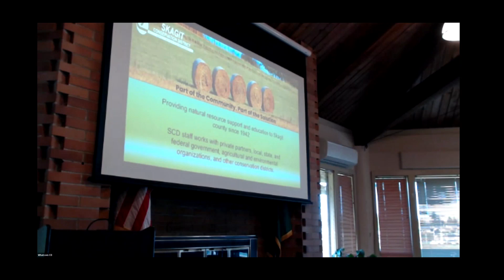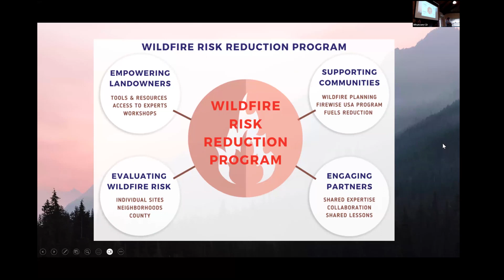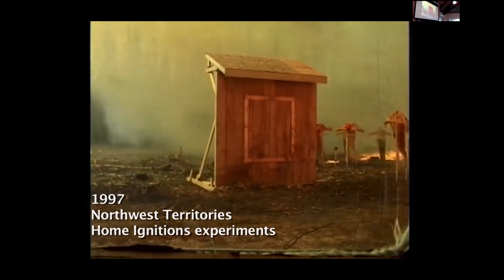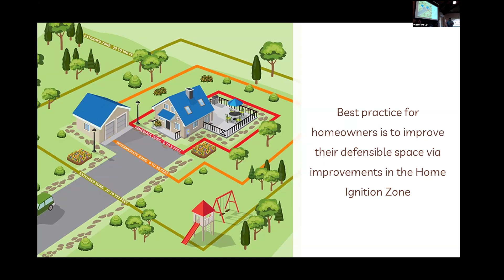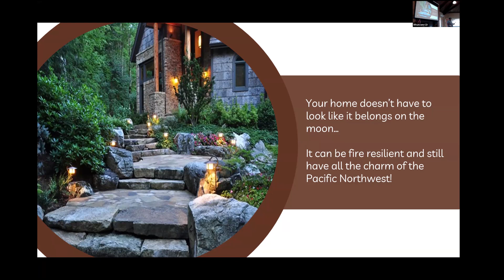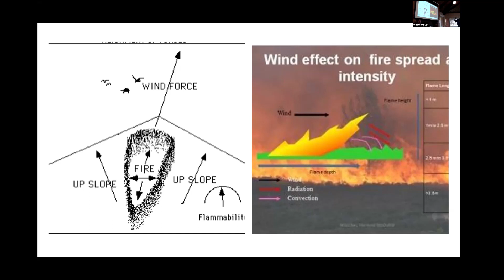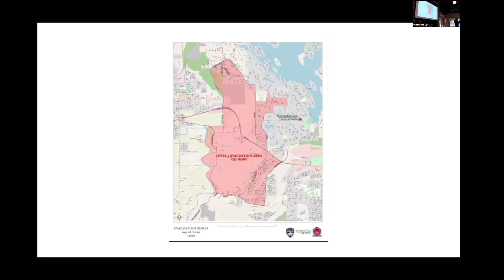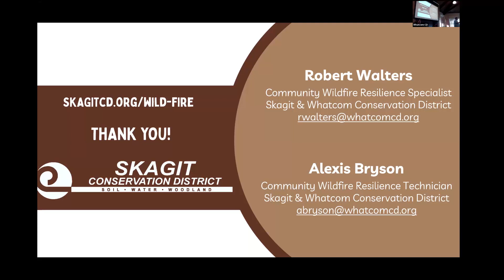Community Wildfire Resilience Presentation - Shelter Bay (Hybrid)- May 16,2024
Shelter Bay Community Wildfire Resilience Presentation from May 16, 2024.
In this video you will hear from local wildfire experts about wildfire risk in the Shelter Bay area and how the community can be better prepared for it.

Speakers include:
Alexis Bryson, Whatcom and Skagit CD Community Wildfire Resilience Technician
Robert Walters, Whatcom and Skagit CD Community Wildfire Resilience Specialist
Jay McMillen, Washington Department of Natural Resources

Additional Resources:
Your Home Can Survive a Wildfire video

Skagit County Areas of High Susceptibility to Wildfire Map